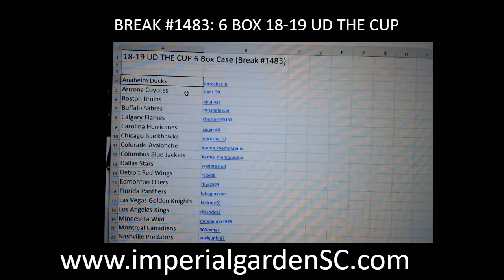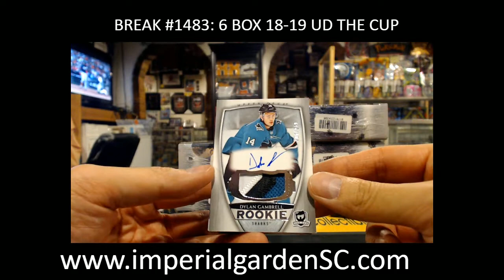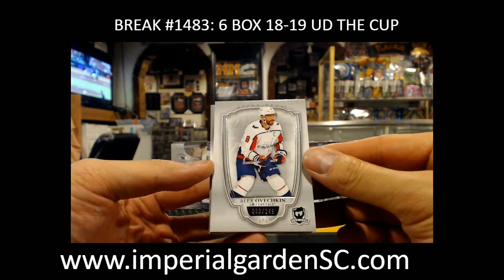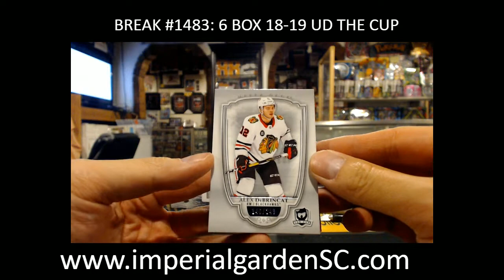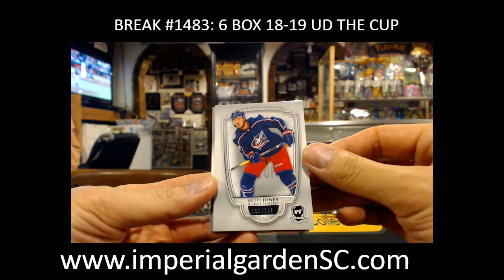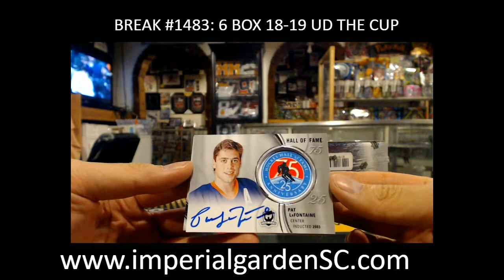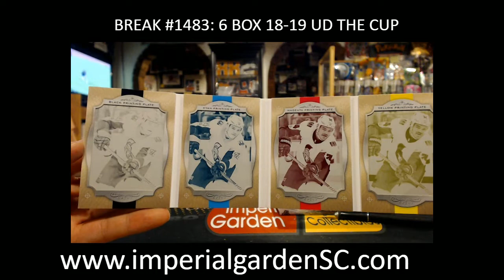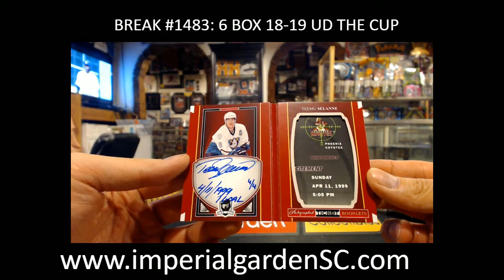BREAK #1483: 6 BOX CASE BREAK 18-19 UD THE CUP NHL HOCKEY BOX